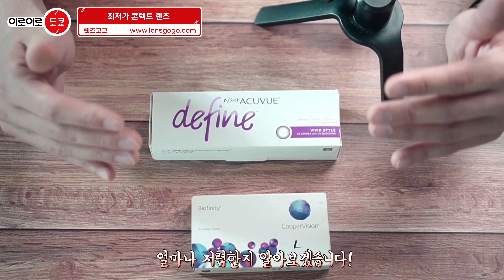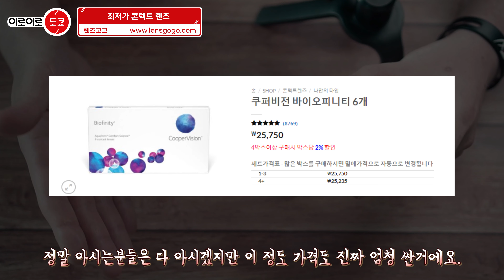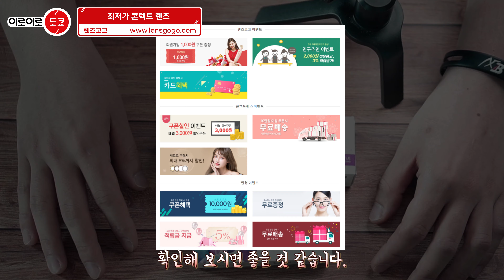최저가 콘택트 렌즈 아큐브 컬러렌즈, 쿠퍼비전 바이오피니티 최저가 해외직구 방법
(영상속 가격은 환율에 따라 변동될수 있는 점 참고 부탁드리겠습니다.)